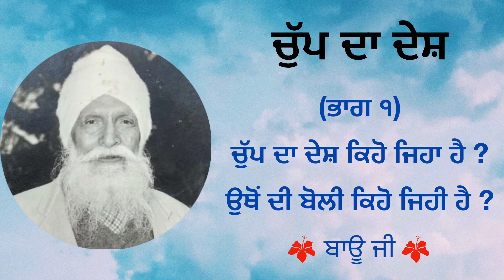Chup da desh (Part 1) | Bau ji | Spiritual Talk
Chup da desh (Part 1)
Chup da desh keho jeha hai?
Uthon di boli keho jihi hai?

ਚੁੱਪ ਦਾ ਦੇਸ਼ (ਭਾਗ ੧)
ਚੁੱਪ ਦਾ ਦੇਸ਼ ਕਿਹੋ ਜਿਹਾ ਹੈ ?
ਉਥੋਂ ਦੀ ਬੋਲੀ ਕਿਹੋ ਜਿਹੀ ਹੈ ?